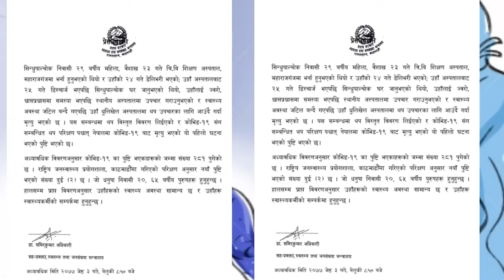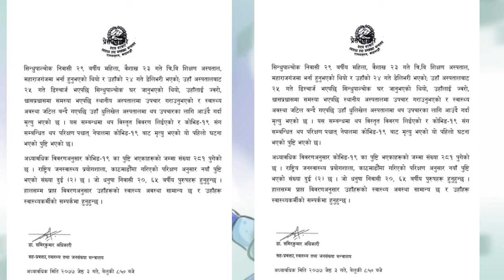नेपालमा पनि कोरोनाबाट मृत्युु, स्वास्थ्य तथा जनसंख्या मन्त्रालयको पुष्टि Corona Update Nepal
नेपालमा पनि कोरोनाबाट मृत्युु, स्वास्थ्य तथा जनसंख्या मन्त्रालयको पुष्टि coronanepal.